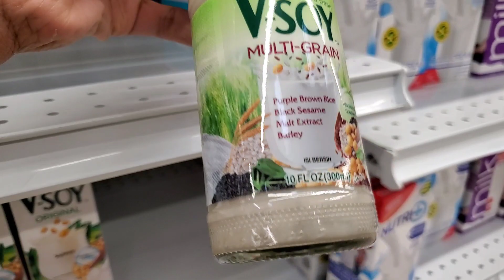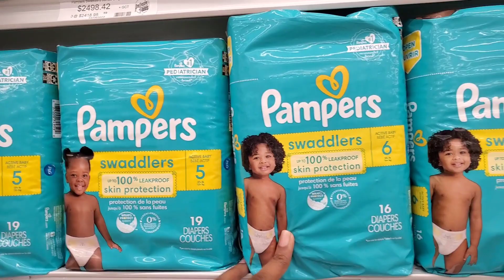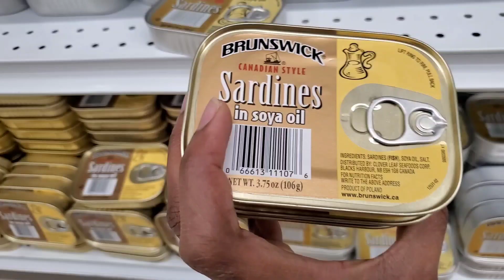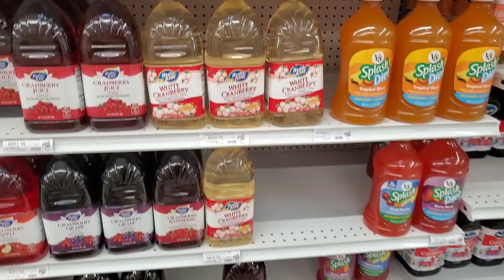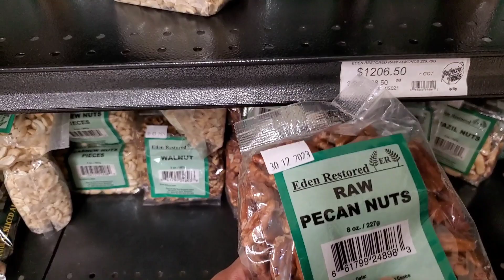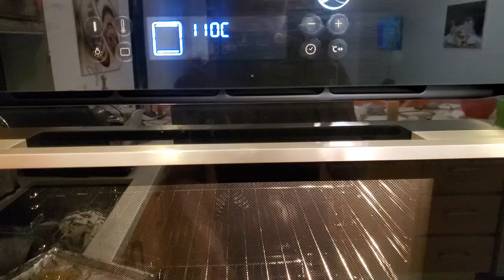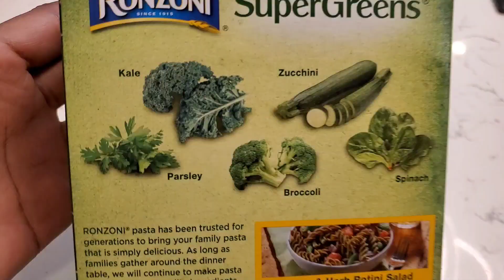GETTING MY LIFE IN ORDER| working out+ grocery haul+ cooking | Single mom edition